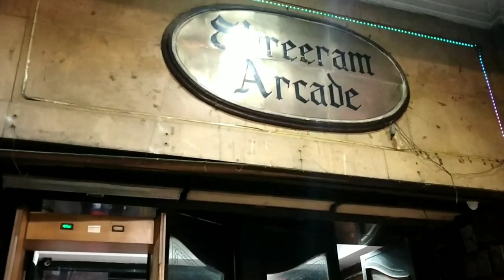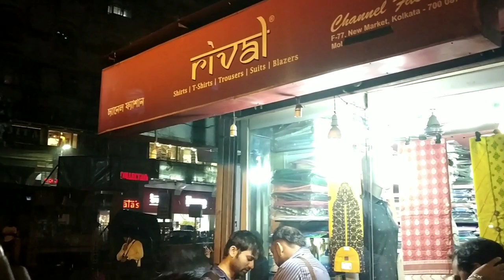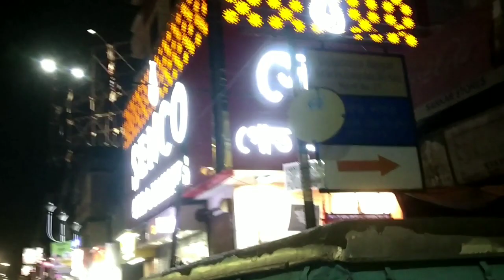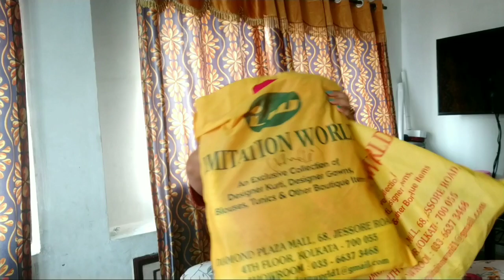Happy Bengali New Year 2019| Poila Baisakh, NEW MARKET VLOG - KOLKATA ESPLANADE CHE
I love anything and everything that is remotely associated with fashion. Born and brought up in the city of joy Kolkata. My personal styling ideas are something which you can easily incorporate in your daily life. You will also get to see variety of videos on Beauty, Travel, DIYs,etc.

For today’s video I wanted to explore Esplanade market which is located in Kolkata. Its an well know destination for Street Shopping.
So I hope you guys will like this video. Also let me know which is your Favorite street shopping destination in the comment section.